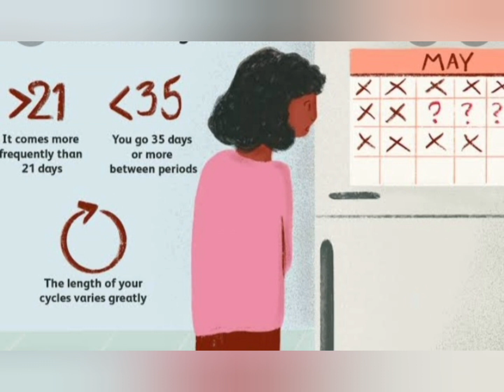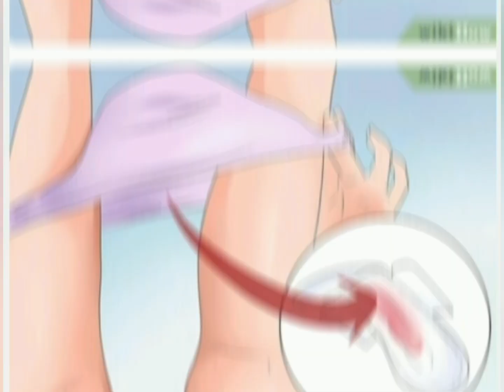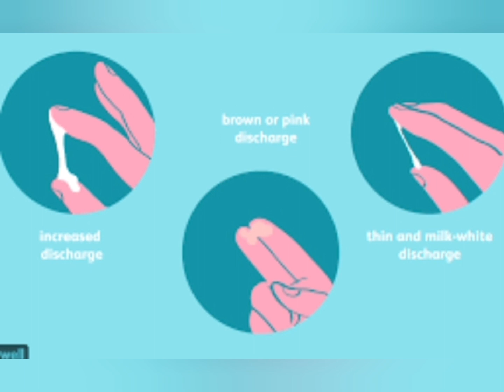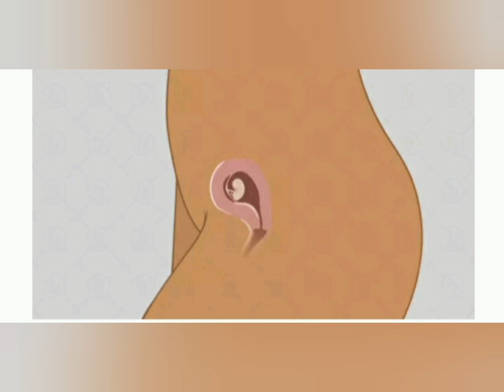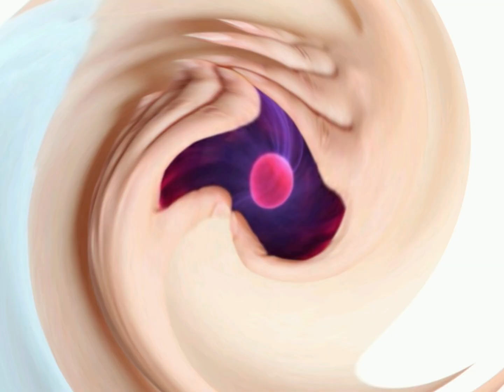implantation bleeding ke baad ye symptoms jarur najar ayenge Test krne se pahle hi confirm ho jayega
implantation bleeding ke baad ye symptoms jarur najar ayenge Test krne se pahle hi confirm ho jayega || Best Care Of Women's ||

Instagram Handle is
 Best Care Of Pregnancy